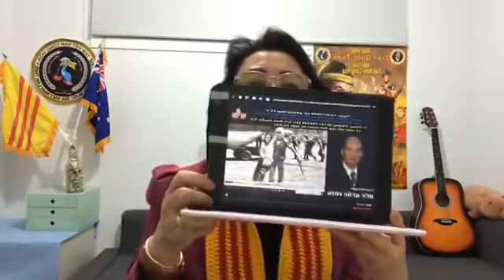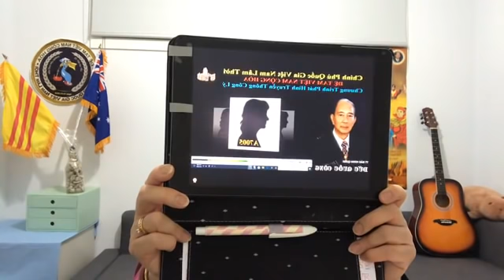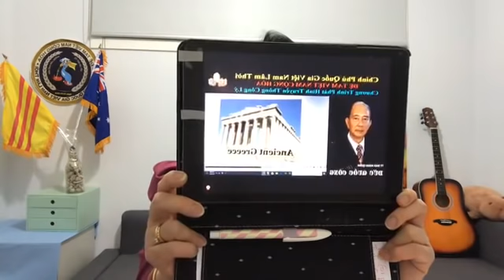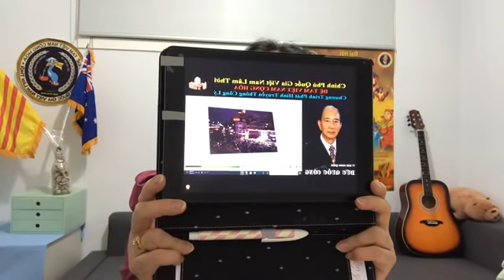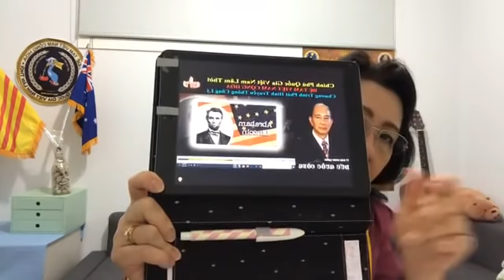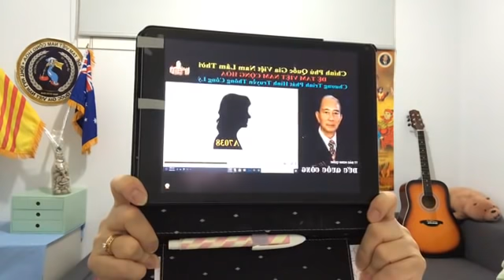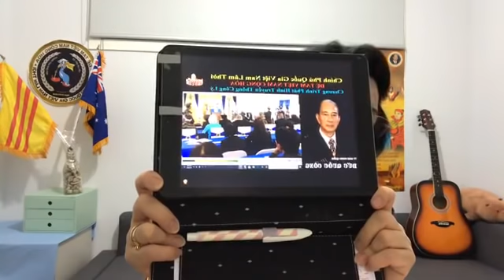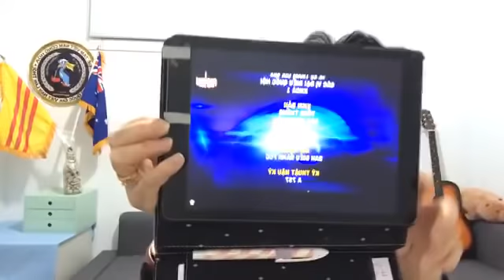🆕 PHA LE & KIM HUYNH 17/08/2020 || BÀI NHẬN ĐỊNH CỦA CPQGVNLT ĐỆ TAM VIỆT NAM CỘNG HOÀ.